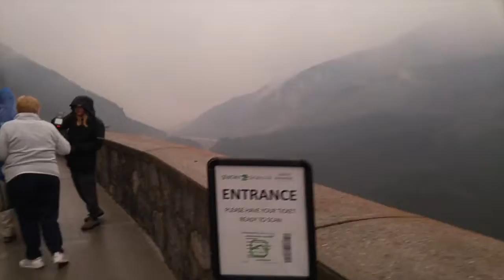El camino del cielo😮 | Vida en Canda cap. 41